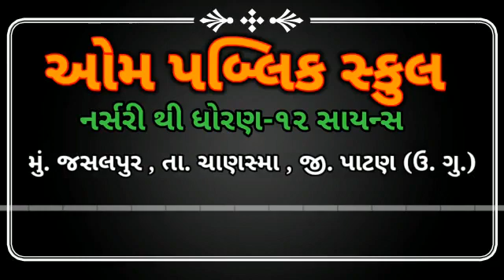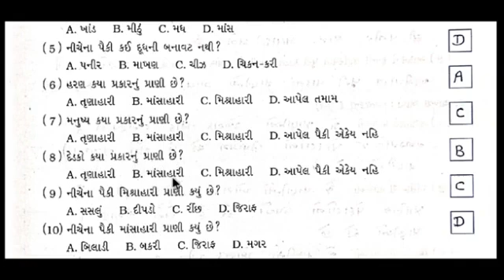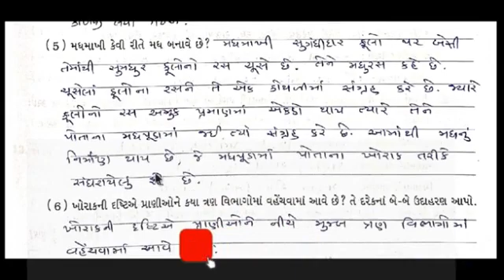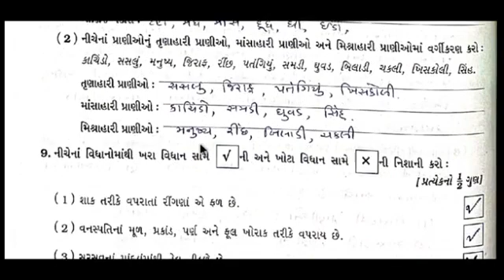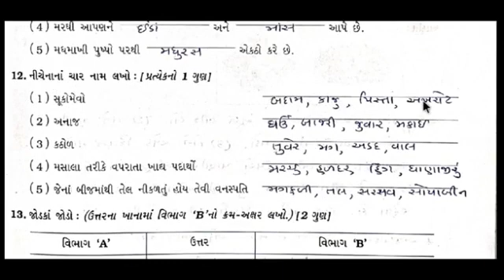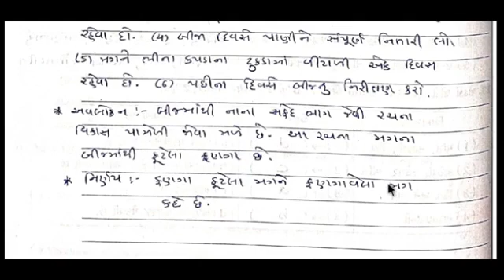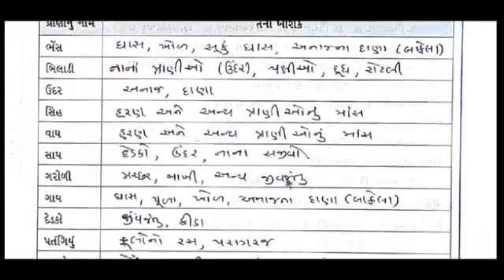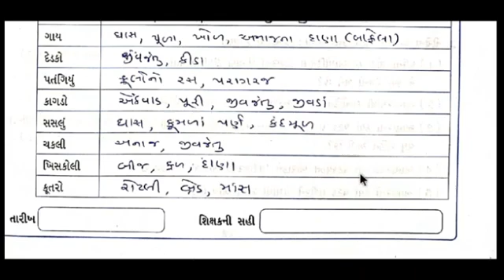ધોરણ 6 વિજ્ઞાન પ્રકરણ 1 સ્વધ્યાયપોથી